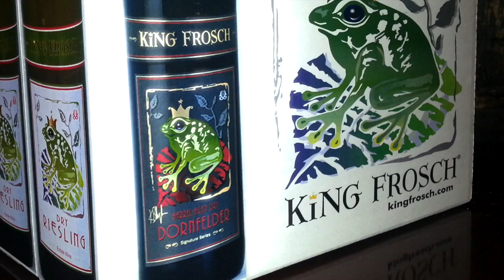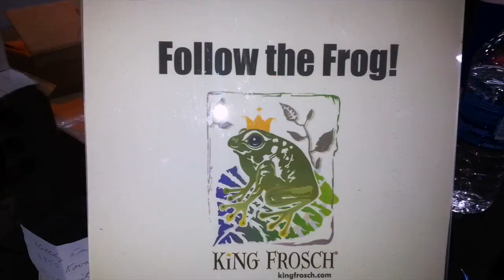King Frosch All Natural Wines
Find out why our customers love our wines